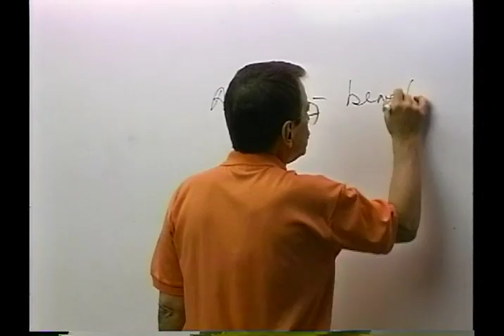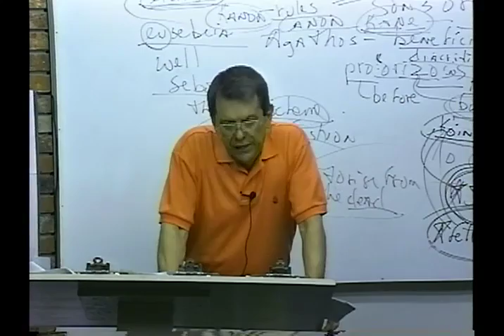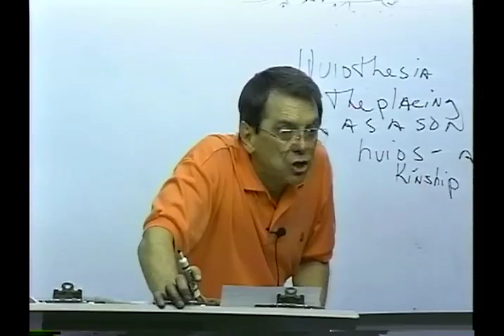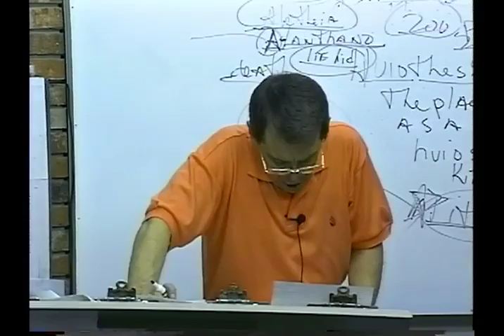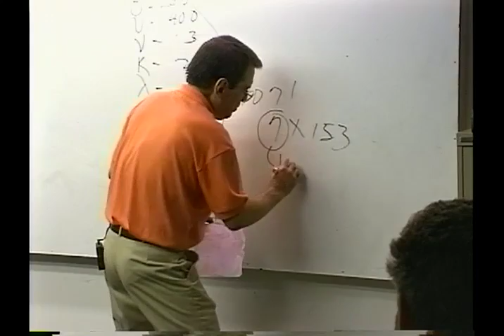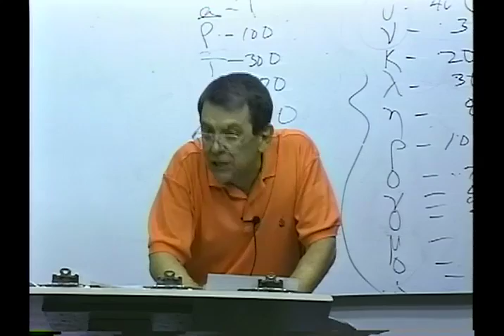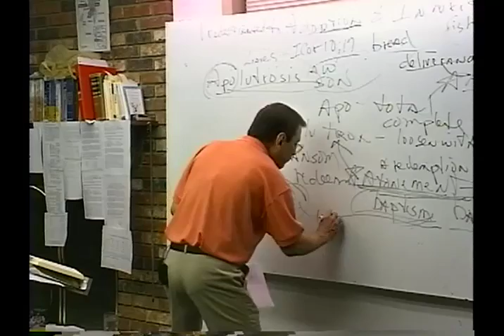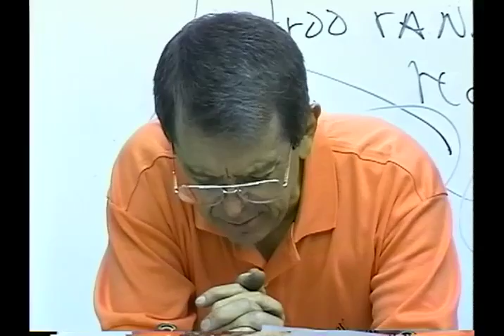#0735 PREDESTINATION: ADOPTION AND INHERITANCE (Grace & Truth Ministries - Jim Brown, Bible Teacher)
0735 WN061098 PREDESTINATION: ADOPTION AND INHERITANCE

creatures.
will.